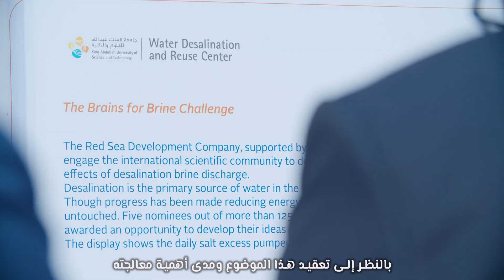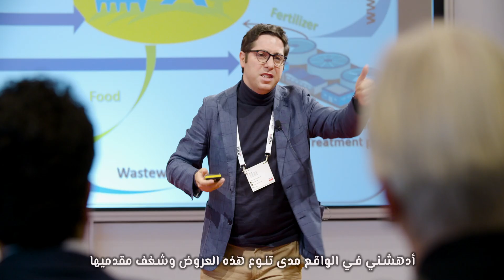ختام مسابقة "نبتكر_لنتميز"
مقتطفات من حفل نبتكر_لنتميز الذي أقيم على هامش معرض "أكواتك أمستردام"، حيث تم خلاله تكريم فريق أكاديمية "ويتسوس" في هولندا، وذلك نظير مشاركتهم بعنوان "قولبة المستقبل بالملح" التي تضمنت اقتراحاً لاستخدام التكنولوجيا لإعادة تدوير المحلول الملحي وصنع مواد بناء صديقة للبيئة